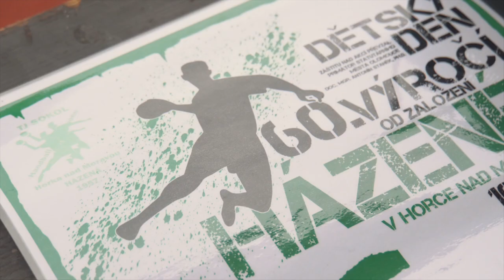60. výročí založení házené v Horce nad Moravou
60. výročí od založení házené v Horce nad Moravou, jsme uspořádali v areálu Sokolky v sobotu 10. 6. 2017. Program byl opravdu pestrý. Sportovní klání odstartovalo mistrovské utkání mladších žáků, následoval turnaj staré gardy. Během celého dne byly v areálu pro děti připravené dovednostní soutěže, zábavné atrakce (skákací hrad, malování na obličej, šermířské vystoupení, soutěž „Házená očima dětí“, vystoupení orientálních tanečnic, prezentace Policie ČR a spousta dalších). Po skončení turnaje staré gardy následovalo slavnostní zahájení celého dne za účasti starostky obce Horky nad Moravou Sylvy Stavarčíkové, předsedy TJ Sokol Horka nad Moravou Vladimíra Hladiše, předsedy Olomouckého krajského svazu házené pana Valdemara Macharáčka a předsedy oddílu házené naší jednoty Libora Žůrka, kteří popřáli házené v Horce minimálně dalších 60 úspěšných let, mnoho sportovních úspěchů a zdatných odchovanců. Následně se prezentovaly naše nejmenší házenkářské naděje a po těchto i dorostenci, kteří v exhibičním utkání nastoupili proti dámám z SK UP Prior Olomouc. Celým dnem provázel sportovce a diváky moderátor radia Haná. Podvečerem se pak linula živá hudba, která hrála především k poslechu a příjemné večerní atmosféře.

Autor: Vojtěch Vysoudil

Hudba: Arc North - Never Gonna

Technika:
-Sony A6300 + Sony 18-200mm f/3,5-6,3 OSS LE
-Canon 600D + 50mm f/1.8